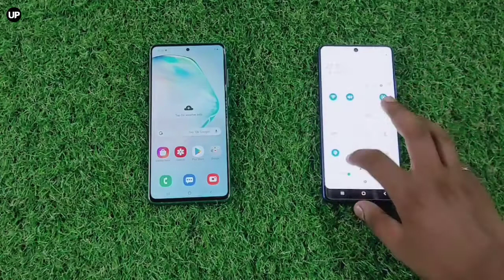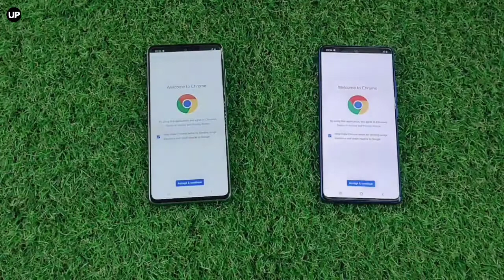Samsung Galaxy Note 10 Lite vs Samsung Galaxy S10 Lite Speed Test and Full Comparison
PERFORMANCE

Samsung Exynos 9 Octa

Snapdragon 855

STORAGE

128 GB

128 GB

CAMERA

12MP + 12MP + 12MP

48MP + 12MP + 5MP

BATTERY

4500 mAh

4500 mAh

DISPLAY

6.7" (17.02 cm)

6.7" (17.02 cm)

RAM

6 GB

8 GB

KEY SPECS

FRONT CAMERA

32 MP

32 MP

BATTERY

4500 mAh

4500 mAh

PROCESSOR

Samsung Exynos 9 Octa 9810

DISPLAY

6.7 inches

6.7 inches

RAM

6 GB

8 GB

REAR CAMERA

12 MP + 12 MP + 12 MP

48 MP + 12 MP + 5 MP

SPECIAL FEATURES

On-screen

On-screen

FINGERPRINT SENSOR TYPE

Optical

Optical

OTHER SENSORS

Light sensor, Proximity sensor, Accelerometer, Compass, Gyroscope

FINGERPRINT SENSOR

GENERAL

QUICK CHARGING

OPERATING SYSTEM

SIM SLOTS

MODEL

LAUNCH DATE

January 21, 2020 (Official)

January 23, 2020 (Official)

CUSTOM UI

BRAND

Samsung

Samsung

SIM SIZE

SIM1: Nano SIM2: Nano (Hybrid)

NETWORK

4G: Available (supports Indian bands), 3G: Available, 2G: Available

4G: Available (supports Indian bands), 3G: Available, 2G: Available

FINGERPRINT SENSOR

MULTIMEDIA

AUDIO FEATURES

Dolby Atmos

FM RADIO

AUDIO JACK

3.5 mm

USB Type-C

LOUDSPEAKER

PERFORMANCE

BOOTUP TIME TESTED BY 91MOBILES

23.0 s

19.0 s

CHIPSET

GRAPHICS

Mali-G72 MP18

Adreno 640

PROCESSOR

ARCHITECTURE

64 bit

64 bit

RAM

6 GB

8 GB

DESIGN

WIDTH

76.1 mm

75.6 mm

WEIGHT

199 grams

186 grams

BUILD MATERIAL

Back: Mineral Glass

Back: Mineral Glass

THICKNESS

8.7 mm

8.1 mm

HEIGHT

163.7 mm

162.5 mm

COLOURS

Aura Glow, Aura Black, Aura Red

Prism White, Prism Black, Prism Blue

DISPLAY

DISPLAY TYPE

Super AMOLED

Super AMOLED Plus

ASPECT RATIO

20:9

20:9

BEZELLESS DISPLAY

with punch-hole display

with punch-hole display

PIXEL DENSITY

393 ppi

393 ppi

SCREEN PROTECTION

Corning Gorilla Glass v3

SCREEN TO BODY RATIO CALCULATED

87 %

88.22 %

SCREEN SIZE

6.7 inches (17.02 cm)

6.7 inches (17.02 cm)

SCREEN RESOLUTION

1080 x 2400 pixels

1080 x 2400 pixels

TOUCH SCREEN

STORAGE

USER AVAILABLE STORAGE

INTERNAL MEMORY

128 GB

128 GB

EXPANDABLE MEMORY

CAMERA

CAMERA SETUP

Single

Single

SETTINGS

CAMERA FEATURES

Auto Flash, Face detection, Touch to focus

8 x Digital Zoom, Auto Flash, Face detection, Touch to focus

IMAGE RESOLUTION

4000 x 3000 Pixels

8000 x 6000 Pixels

SENSOR

CMOS image sensor

ISO-CELL

AUTOFOCUS

SHOOTING MODES

RESOLUTION

32 MP f/ 2.2 Primary Camera(25 mm focal length, 2.8" sensor size, 0.8µm pixel size)

32 MP f/ 2.2 Primary Camera(25 mm focal length, 2.8" sensor size, 0.8µm pixel size)

PHYSICAL APERTURE

F2.2

F2.2

OPTICAL IMAGE STABILISATION

FLASH

VIDEO RECORDING

1920x1080 @ 30 fps

1920x1080 @ 30 fps

BATTERY

USER REPLACEABLE

TALKTIME

Up to 27 Hours(4G)

Up to 47 Hours(4G)

QUICK CHARGING

USB TYPEC

TYPE

Li-ion

Li-ion

BATTERY CHARGING TIME 20 TO 100 TESTED BY 91MOBILES

01h 13m 59s

00h 56m 21s

CAPACITY

4500 mAh

4500 mAh

NETWORK CONNECTIVITY

WIFI

 Wi-Fi 802.11, a/ ac/ b/ g/ n/ n 5GHz

WIFI CALLING

SAR VALUE

Head: 0.160 W/ kg

Head: 0.279 W/ kg

NFC
NETWORK SUPPORT

4G (supports Indian bands), 3G, 2G

4G (supports Indian bands), 3G, 2G

GPS

WIFI NFC